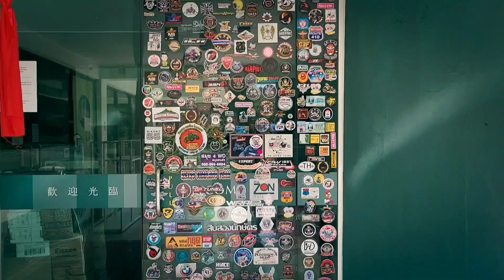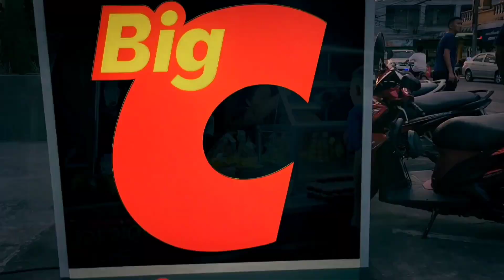Skywalk Ayerweng (Talay Mok), Betong Thailand by Bike!